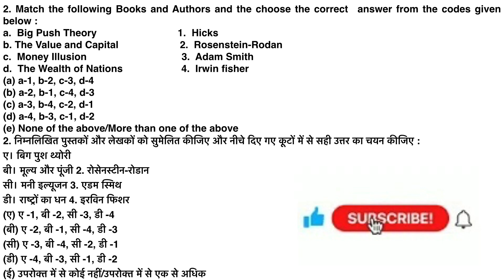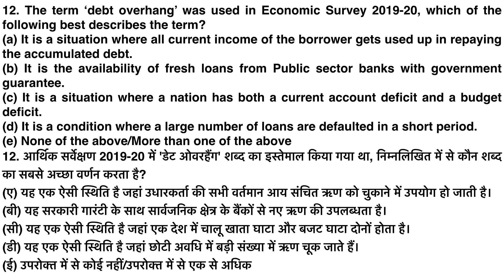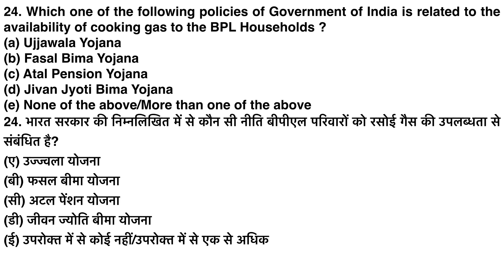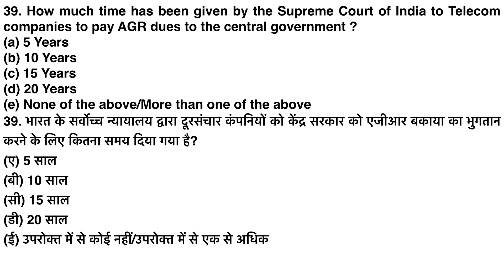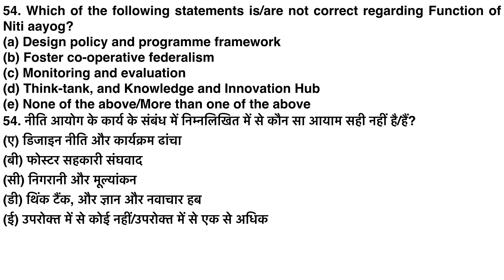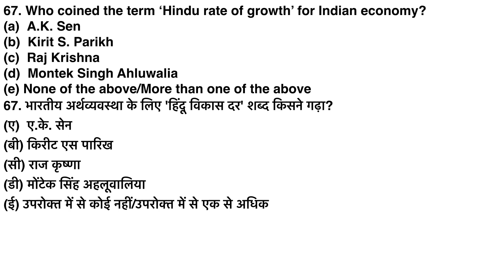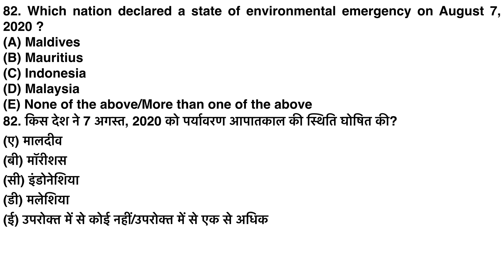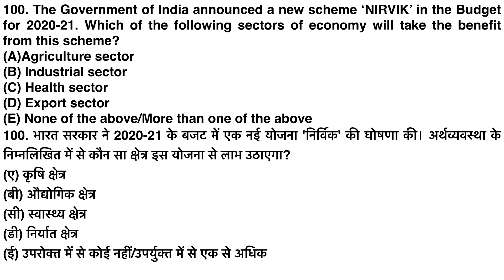BPSC Project Manager Super Series 5 | To Crack BPSC| UPSC | State PCS | Economy | Current Affairs21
बीपीएससी परियोजना प्रबंधक सुपर सीरीज 5 | बीपीएससी क्रैक करने के लिए| यूपीएससी | राज्य पीसीएस | अर्थव्यवस्था | करेंट अफेयर्स21हिंदी और अंग्रेजी दोनों  @ASPIRANTS DREAM CIVIL SERVICES
BPSC Project Manager Super Series 5 | To Crack BPSC| UPSC | State PCS | Economy | Current Affairs21 Both Hindi and English @ASPIRANTS DREAM CIVIL SERVICES
 BPSC Project Manager Super Series has been specially designed by our experts team who have deep knowledge in the specific field and subject. Candidates can know about the difficulty level of the paper and practice the important type of questions that can be asked in the examination. Aspirants Dream Civil Services are personally recommended from candidates to candidates according to their strong and weaker areas. the mock tests have been designed as per the official, latest paper pattern so that the candidates know exactly how the exam on an actual day will be.
BPSC Project Manager Super Series 5
BPSC Project Manager Super Series 4
BPSC Project Manager Super Series 4 | To Crack BPSC| UPSC | State PCS | Economy | Current Affairs21 Both Hindi and English @ASPIRANTS DREAM CIVIL SERVICES
BPSC Project Manager Super Series 3
BPSC Project Manager Super Series 3 | To Crack BPSC| UPSC | State PCS | Economy | Current Affairs21
BPSC Project Manager Super Series 3 | To Crack BPSC| UPSC | State PCS | Economy | Current Affairs21 @ASPIRANTS DREAM CIVIL SERVICES
BPSC Project Manager Super Series 2 | To Crack UPSC | BPSC | State PCS | Economy | Current Affairs21 @ASPIRANTS DREAM CIVIL SERVICES
BPSC Project Manager Super Series 2 | To Crack UPSC | BPSC | State PCS | Economy | Current Affairs21
BPSC Project Manager Super Series 2
BPSC Project Manager Super Series 1 | To Crack UPSC | BPSC | State PCS | Economy | Current
BPSC Project Manager Super Series 1Affairs21
BPSC Project Manager
Super Full Length Test Series 1 || by Aspirants Dream Civil Services
Tricky Quiz Super 40 | To Crack UPSC State PCS Prelims | by Aspirants Dream Civil Services
DHAKADVideosIndianPolityPart1 by Aspirants Dream Civil Services
FamousPersonalitiesPart2 by Aspirants Dream Civil Services
Tricky Quiz Super 40 Part 2 | To Crack UPSC State PCS Prelims |  @ASPIRANTS DREAM CIVIL SERVICES
Tricky Quiz Super 40 Part 2
SuperFullLengthTestSeries
Tricky Quiz Super 40 Part 1
BPSC Project Manager Super Series 1
Aspirants Dream Civil Services
AspirantsDreamCivilServices